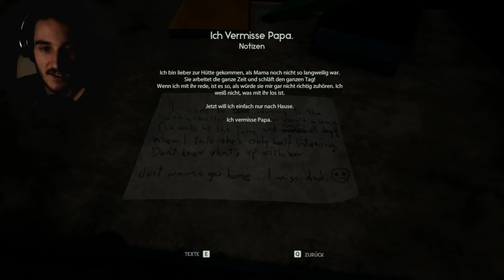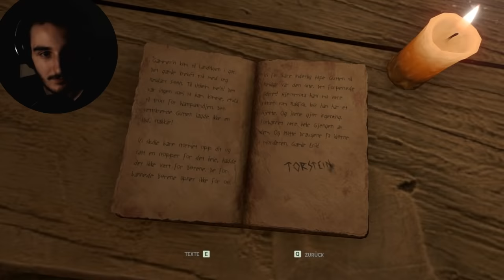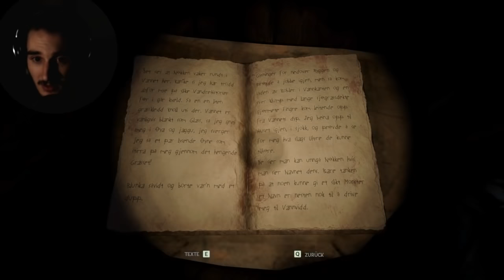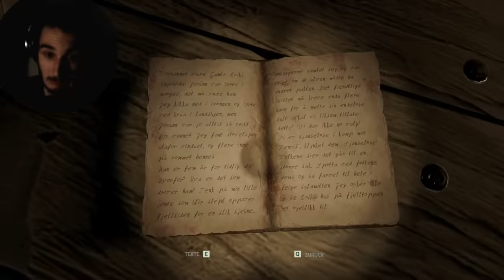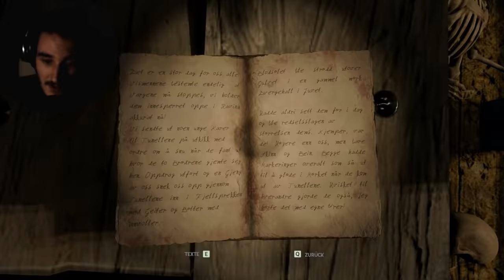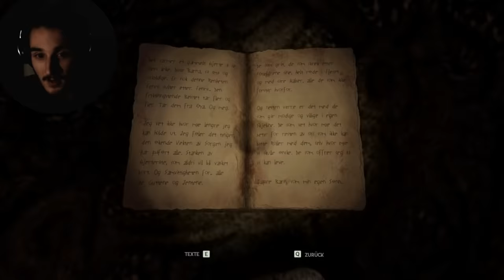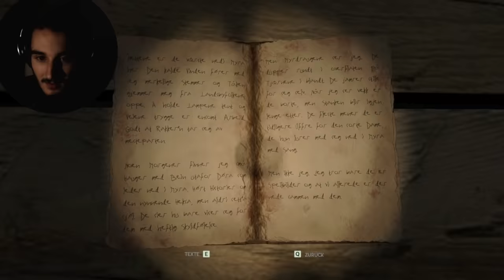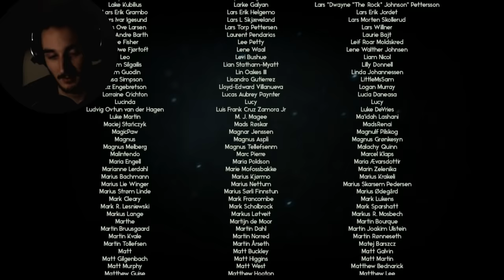Ein underrated Geheimtipp - Through the Woods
THROUGH THE WOODS - DAS KOMPLETTE SPIEL! - FULL GAME - Deutsch/German - Let's Play (Deutsch/German)
Let's Play Through the Woods - Deutsch/German - Indie Horror Gameplay Playthrough

▶Steam: Corrupty

Corrupted 2016